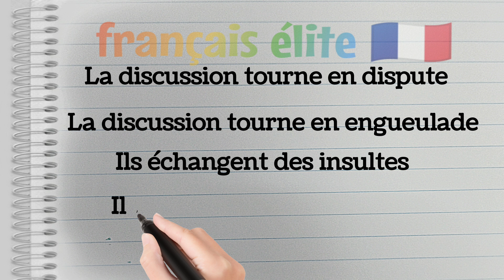5 manières d'exprimer la dispute 🤜🤛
Quels sont les synonymes de "dispute" ? Quelles expressions peut-on utiliser pour exprimer la dispute en français ? Voici 5 expressions à retenir, du registre familier au registre soutenu !